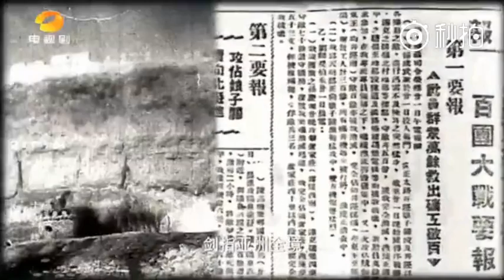ตัวอย่าง ซีรี่ส์ โรงเตี๊ยมใหญ่ Big inn 大客栈 July 2017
ซีรี่ส์ โรงเตี๊ยมใหญ่ Big inn 大客栈 July 2017
นำแสดงโดย